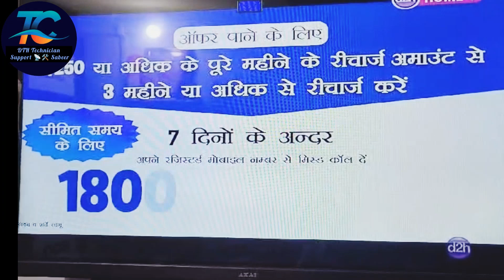D2h ka best recharge offer | Videocon d2h ka recharge offer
Hello friends is video me new recharge offer Videocon d2h k bareme hai
Original Dish tv cable | DTH cable warranted | Acha Dish cable

Yours Queries

signal problem
DTH frequency
RG6 cable
 cablehow to cable connection
coaxial cable repair
tv cable connector repair
dish tv set top boX connection
cable joint connector
tv cable wiring
how to remove cable connector
cable tv connection set top box
tv cable connection malayalam
Ne: 4G1 13
tv cable socket connection
tv cable connection not working
free dish tv cable connection
tv cable connection tamil
coax cable installation
coaxial cable connectors
coaxial cable splitter
You're incognito
DD free dish
dd direct
dish tv
Tata sky
Tata play
Sun Direct
singnal problem
lnb problem
dish remote pairing
Videocon d2h
Airtel dish
how to cable connection
coaxial cable repair
cable joint connector
tv cable wiring
Ne: 4G1 13
coax cable installation
coaxial cable connectors
coaxial cable splitter
You're incognito
singnal problem
dish frequency
connector feting
Doston is Vedeo me mai aapko DD Free Dish ke MPEG-2 Set Top Box Signal Channels nahi Ate hai to kya kare or zee anmol zee chitra mandir  sabhi Gaye huwe chainal kaise laye to ye video pura dekhna hoga.
free dish setup boX
satellite finder se dish kaise set kare
dd free dish weak signal problem
dish tv setup box setting
signal intensity 0 signal quality 0
dth signal setting airtel
free dish signal setting add new
program
dvb finder kaise use kare
dish tv signal setting mobile app
free dish tv channel delete wapas
kaise laye
free dish auto scan setting
free dish me new channel kaise laye
satellite director free dish setting
free dish signal setting 2023
dd direct me channel kaise laye
dd direct set karne ka tarika
dd direct plus channel list 2022
dd direct mein channel search kaise
kare
dd direct song
dd direct no signal problem
dd direct set top box
dd direct plus hd set top box
signal problem
DTH frequency
RG6 cable
coaxial cable repair
cable joint connector
tv cable wiring
Ne: 4G1 13
coax cable installation
coaxial cable connectors
coaxial cable splitter
You're incognito
DD free dish
dd direct
dish tv
Tata sky
Tata play
Sun Direct
singnal problem
lnb problem
dish remote pairing
Videocon d2h
Airtel dish
coaxial cable repair
cable joint connector
tv cable wiring
Ne: 4G1 13
coax cable installation
coaxial cable connectors
coaxial cable splitter
You're incognito
singnal problem
dish frequency
connector feting